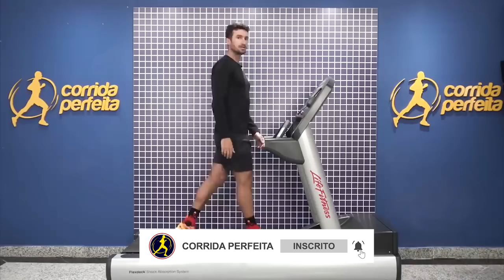Como AUMENTAR a PASSADA para correr mais RÁPIDO?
Entenda melhor a sua passada na corrida e saiba como aumentá-la, com as dicas e explicações deste corte, com demonstrações técnicas na esteira.

Quer ter resultados na corrida e com saúde? Treine com a metodologia mais completa do mercado »